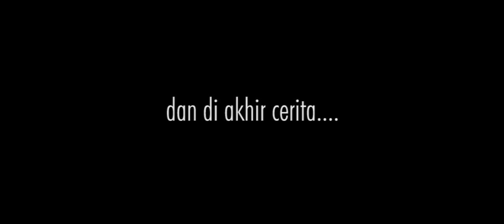PART 2 MELOR vs RAJAWALI - Sembang Penglipurlara (2019)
Sekolah Filem Rogue & Rebel persembahkan Sembang Penglipurlara. Sebuah program yang menyelusuri Struktur dan Arkitipe Penceritaan dalam sebuah wayang gambar.

Filming October 2018 - DONE
Collector Edition DVD Release March 2019 - IN PROGRESS / TBC
Private Premiere Screening June 2019 - IN PROGRESS

Filem Jenayah & Gangster - Cetusan baru filem Melayu.